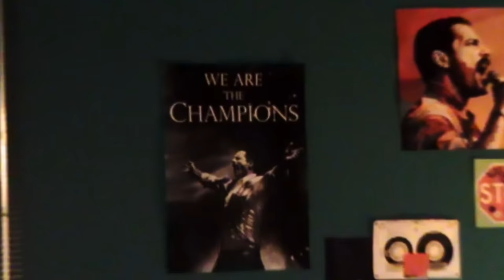La Cruz - EASY BOY (Video Oficial)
Vídeo oficial de La Cruz interpretando EASY BOY.